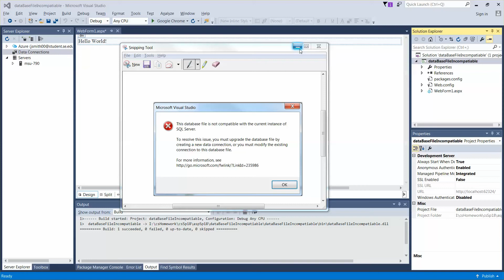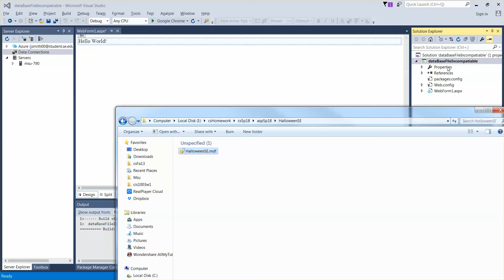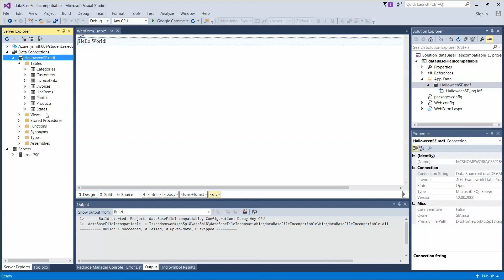How to solve "this dabase file is not compatible ... of SQL Server" error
The video show you how to solve the "This database file is not compatible with the current instance of SQL Sever." problem when you are using Visual Studio 2015.